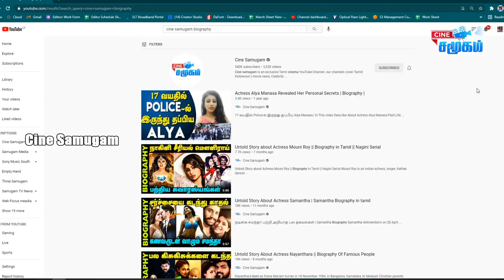Untold story about Leena Manimekalai | Film Director Leena Manimekalai Biography in Tamil